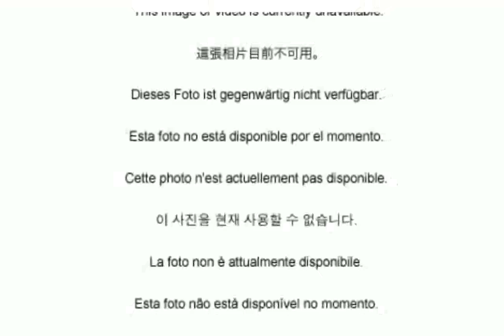Aloha Lanta Resort Koh Lanta Pictures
aloha lanta resort ko lanta
aloha lyrics
aloha lanta resort koh lanta thailand
aloha live
aloha lời việt
aloha lanta resort koh lanta
aloha lilo and stitch song
aloha lily
aloha lifeburry